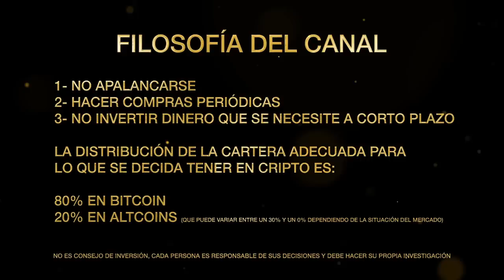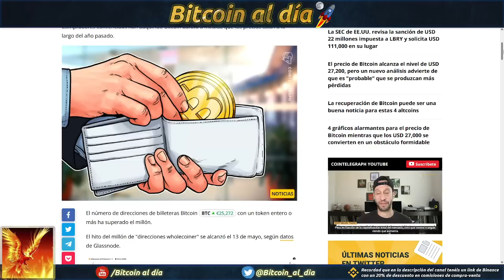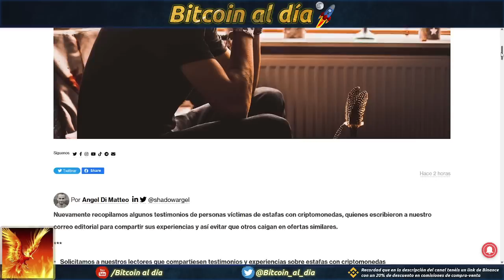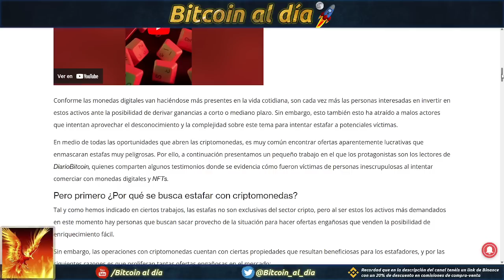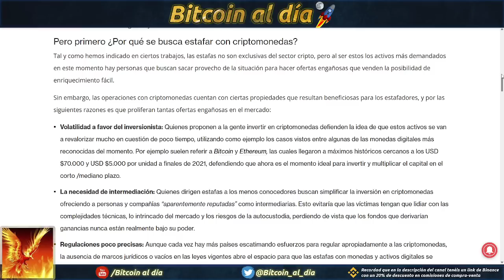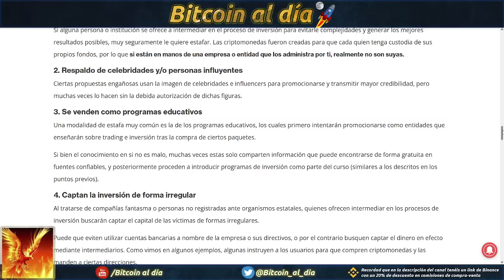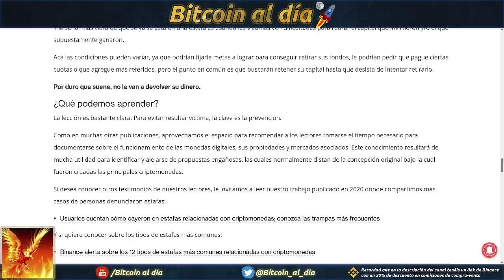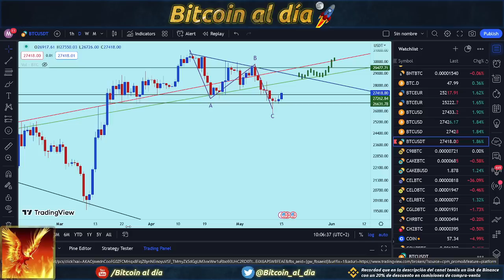Bitcoin recupera niveles importantes como apuntábamos ayer. Repaso a típicas estafas para no caer.